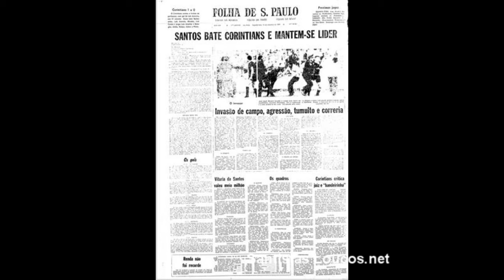Santos 4 x2 Corinthians - 1965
Com essa vitória o Santos deu uma passo enorme para a conquista do título paulista de 1965.
E depois de perder mais uma vez para o Santos, a torcida corintiana quebra o pau no estádio.